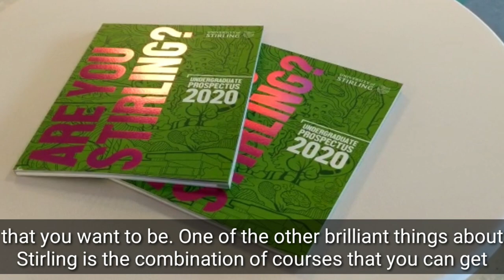Andrew's Favourite Thing About UofStirling - University of Stirling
Meet our student ambassador, Andrew, as he shares his experience of StirOpenDay and what life is like as a UofStirling student. 💚

Since its founding in 1967, the University of Stirling has been helping its graduates, staff and students to shape the world.

On 18 September 1967, 164 undergraduate students and 31 postgraduates began their courses at the new Pathfoot Building. Since then we’ve grown to over 14,000 students from over 120 nationalities and we have over 88,000 alumni in 170 countries.

The University is now organised into five faculties:
- Faculty of Arts and Humanities
- Faculty of Health Sciences and Sport
- Stirling Management School